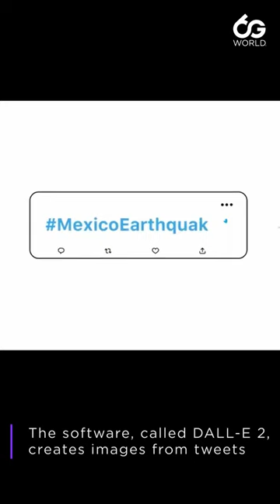Meet the AI Software Creating Digital Paintings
AI is already creating art. The Woods Art Institute, in Germany, is exhibiting virtual paintings made by AI software DALL-E 2. The AI system reads Twitter hashtags and create images related to the post. Check out the video and see some of the pieces